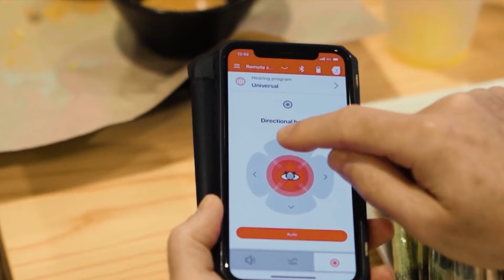कहें हियरिंग लॉस को अलविदा, स्टाइल के साथ- स्मार्ट हियरिंग एड्स ~vb4029